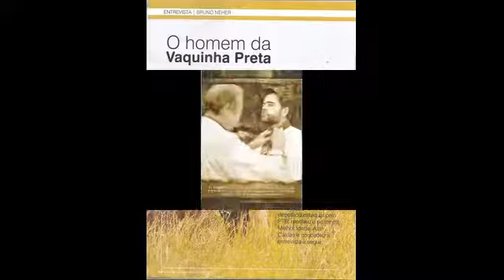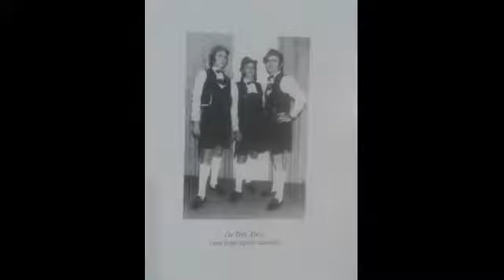Vou Morar em Blumenau - ISRC BX9CB1900105 - Bruno Neher - Os 3 Xirus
Vou Morar em Blumenau - ISRC BX9CB1900105
de Bruno Neher
do Lp PARA OUVIR E DANÇAR gravado em 1987.